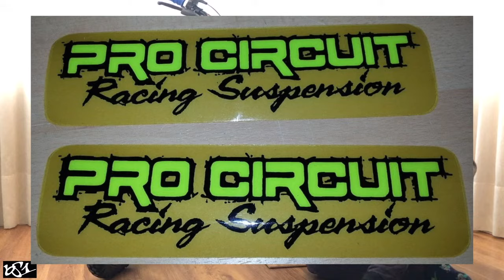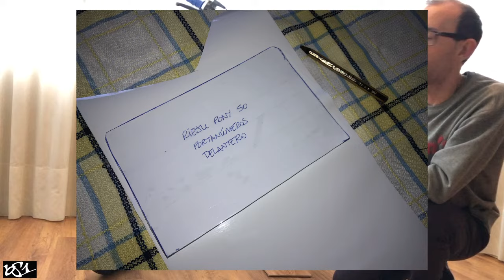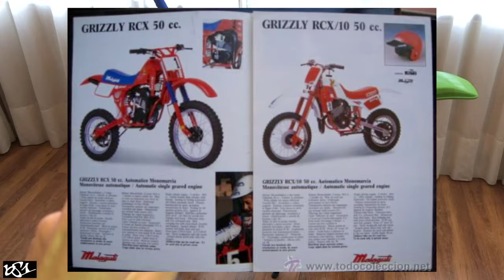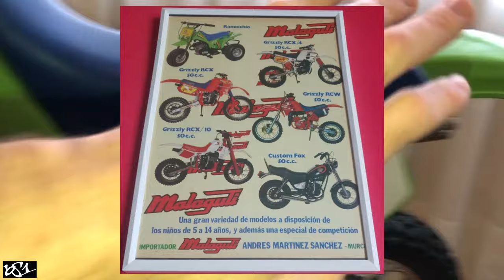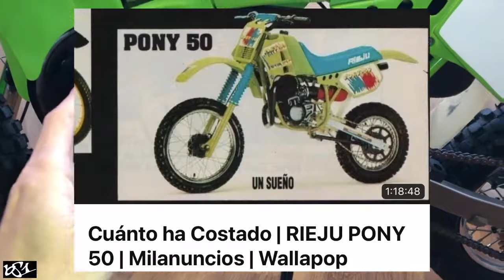Dorsales 99 | Pegatina Pro Circuit | Detalles | RIEJU PONY 50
Si anteriormente ya enseñé la Rieju Pony 50 con porta números blancos como una "hermana pequeña" de la Kawasaki KX 500, ahora finalizo su estética añadiéndole unos dorsales 99 en negro, que es tal cual llevaba la Kawasaki KX 80 el único y último año que corrí Motocross, el año 2000. Este dorsal también lo llevo en la Yamaha YZ 125, siempre con la misma tipografía "clásica".

También enseño una pegatina Pro Circuit que llevé en el porta números delantero de la Rieju Pony 50 cuando la tuve en 1994 y comento todos los detalles que fui teniendo en cuenta durante el montaje de esta moto desde chasis en el salón de casa.

Intro 00:00
5/2/24 01:21
La "nueva estética" 01:40
Dorsales 99 02:48
Por qué el dorsal 99 03:10
Mis dorsales cuando competía Motocross 04:05
Tipografía 05:27
Puños azules 06:57
Pegatina Pro Circuit 08:00
Digitalizar fotografías antiguas 12:53
Portanúmeros y dorsales 13:36
Detalles hechos durante el montaje 15:28
Mis Historias Motocross 90s 36:08
Todo tiene un por qué 36:49
@NACHOakaBS1 38:27